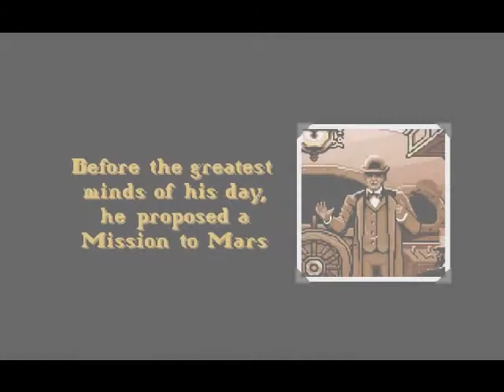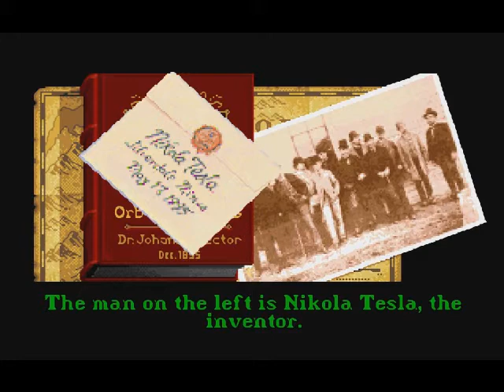Ultima Worlds of Adventure: Martian Dreams Intro (DOSBox with Soundblaster Emulation)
This is part of a comparison between the original Soundblaster Emulation included with DOSBox and the Roland MT-32 MIDI mode. I attempted this with Timidity++ (a guide for setup may be found ) but this caused DOSBox to hang, though it worked quite well in ScummVM. Instead I'm using a combination of SAVIHost ) and SFZ Player's DLL file ) with MIDI Yoke to loop the midi out from DOSBox to SAVIHost. The SoundFont I'm using is Real Font v2.1, though other ones would also be compatible. This may sound complicated, but it required very little work. I figured out how to do it more or less with this guide which enabled me to get rid of Vista's nasty default MIDI synthesis. Any issues where the sound seems to skip are issues with the video/audio capture and not with the audio. Sorry about those. Martian Dreams is also a great game and I recommend you try it.